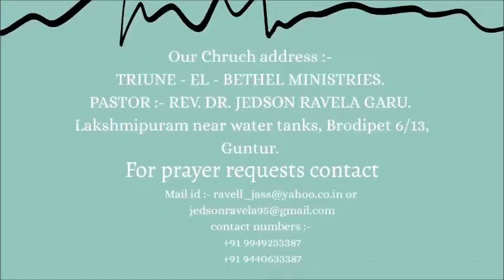Devudu Chepinatlu Cheudi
యోనా ప్రవక్త దేవుని యొక్క మాట చొప్పున ప్రవర్తించక తన సొంత ఆలోచనతో ఆ పనిలో భాగాస్తులుగావున్న వారి క్రియలను బట్టి దేవుని ప్రేమను బట్టి తన సొంత నిర్ణయము తీసుకొని ఆయన పని చేయక పారిపోయిన వాడుగా వున్నాడు దేవుడు మరల పంపినా కూడా దేవుడు ఆయనకు చెప్పినది వారి విషయములో చేలేదని ఆలోచిస్తే దేవుడు ప్ర చ్చా తప్తము చూపినందుకు వారిని నాశనము చేయక కనికరము చూయిన్చినందుకు ప్రవక్త తనను చంపమని అన్నందుకు దేవుడు తన ప్రేమను చూపారు